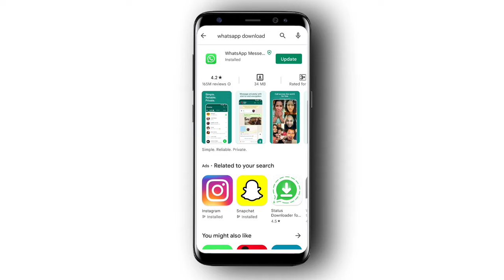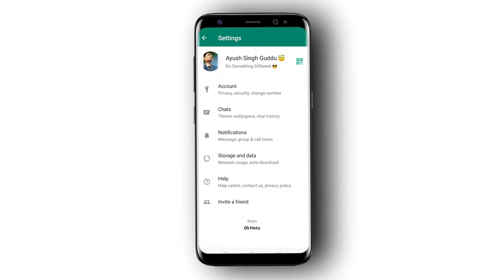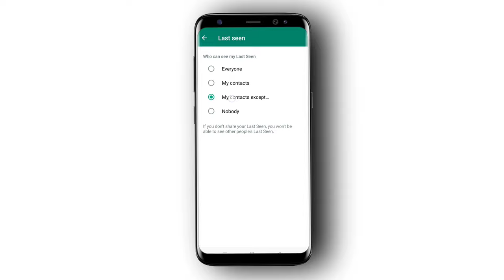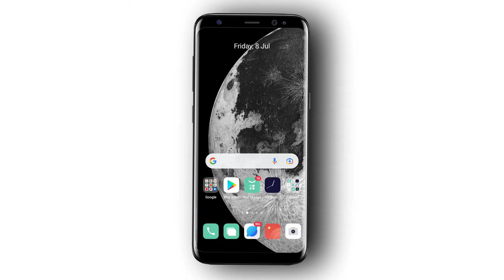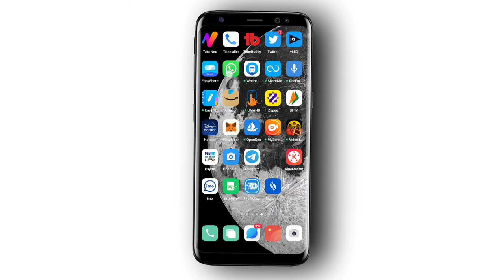🤯 5 Whatsapp Hidden Settings | Whatsapp Ka Hidden Settings | WhatsApp Hidden Features 2022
Hello dosto 🤟 Aaj Ki Is Video Me Main Baat Karne Wala Hu 5 Whatsapp New Hidden Tricks Ke Ware Me Agar Dosto Aap V Whatsapp Use Krte Hai Or Aap V Whatsapp New Tricks 2022 Ko Janna Chahte Ho To Phir Is Video Me End Tk Bane Rahe.

Your Search 📌

1. Whatsapp new hidden settings
2. Whatsapp new Hidden Features
3. Whatsapp hidden Features 2022
4. Whatsapp secret settings
5. Whatsapp secret features
6. Whatsapp new tricks 2022
7. Whatsapp new hidden Trick
8. Whatsapp new settings
9. Whatsapp new update 2022
10. Whatsapp par Last seen kaise hide kare
11. Whatsapp par profile Kaise hide kare
12. Whatsapp par status kaise hide kare
13. how to hide last seen in whatsapp
14. How to hide profile on Whatsapp
15. Whatsapp new update
16. Whatsapp hidden tricks
17. Whatsapp